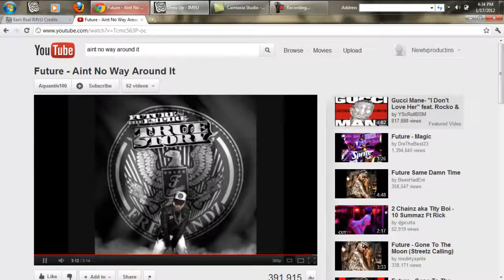xXTipzY4lifeXx- Ain't no way around it [IMVU]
Just made it today 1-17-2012